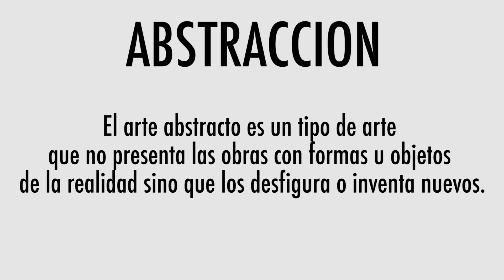NotiXpress CEMBA capítulo 3 ''Abstracción.''